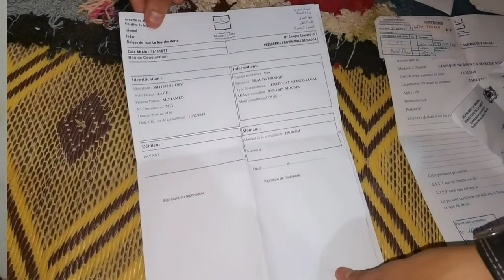لذوي القلوب الرحيمة : حادثة سير تحول حياة شاب جرسيفي لجحيم بعد إصابته بإعاقة